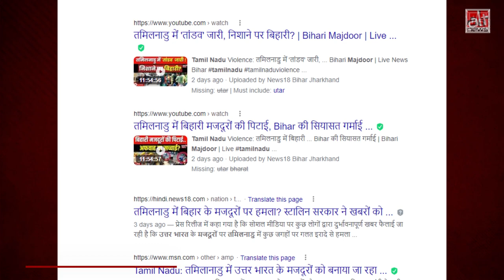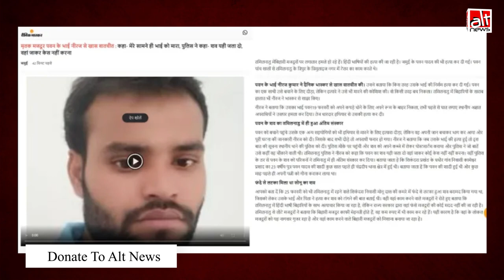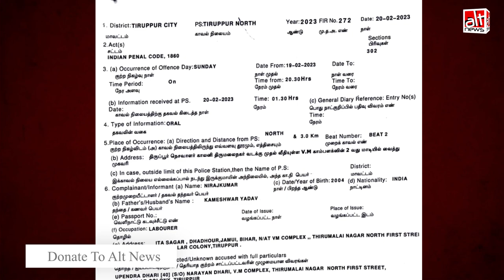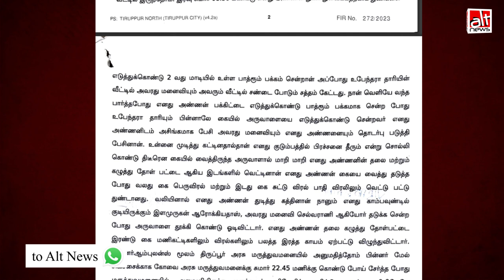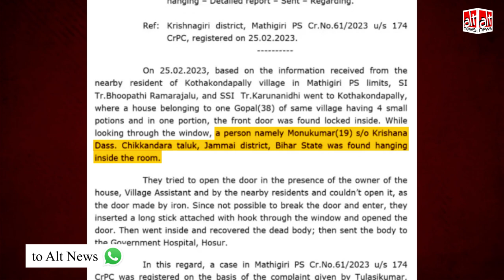Tamilnadu में Bihari Migrants Workers पर हुए हमले की घटना से जोड़कर मीडिया की ग़लत ख़बर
WATCH how media outlets like Dainik Bhaskar, Times Now Navbharat & TV9 Bharatvarsh FALSELY claimed that the deaths of Bihari migrant labourers Pawan Yadav and Monu Kumar were cases of 'attacks' on Bihari migrants in TN